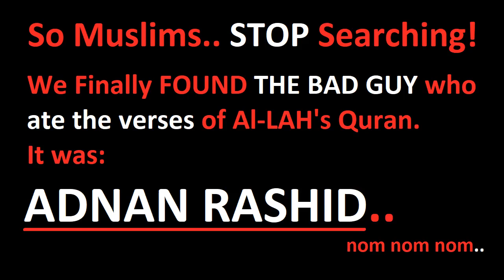ADNAN RASHID EXPOSED (MUST WATCH) - Rob Christian